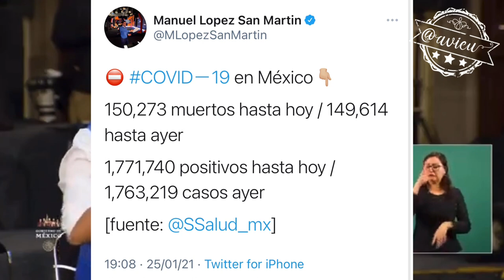Ayer se superaron los 150mil decesos oficiales por Covid19... ¿se va a cambiar la estrategia?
Responde Zoé Robledo que el seguimiento de la atención ambulatoria evita las hospitalizaciones y disminuye la letalidad 👇🏼